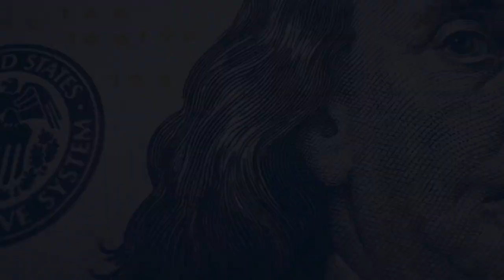Desenvolvedor de Software: Por que você ainda paga impostos?